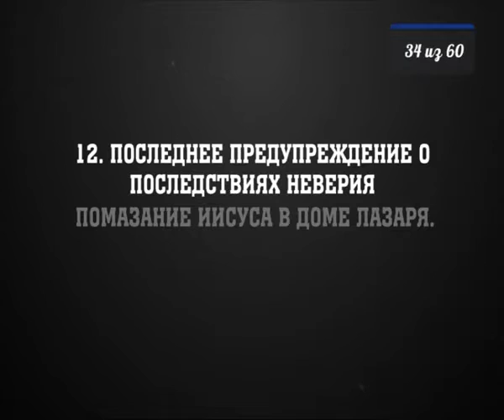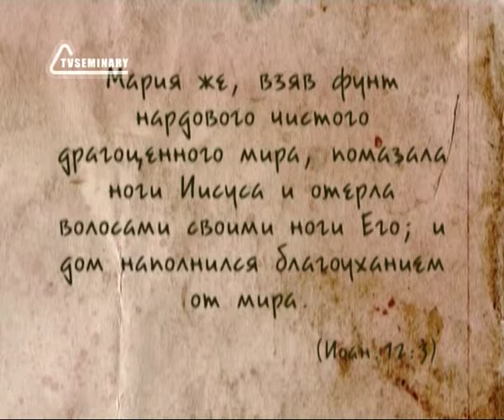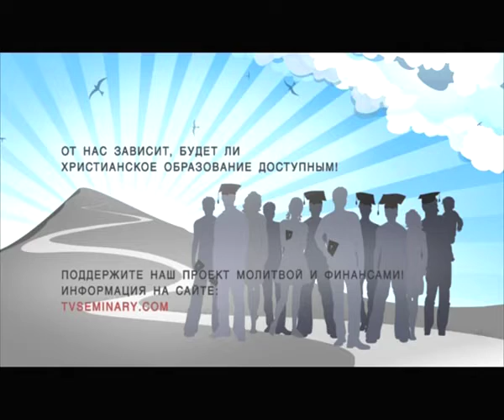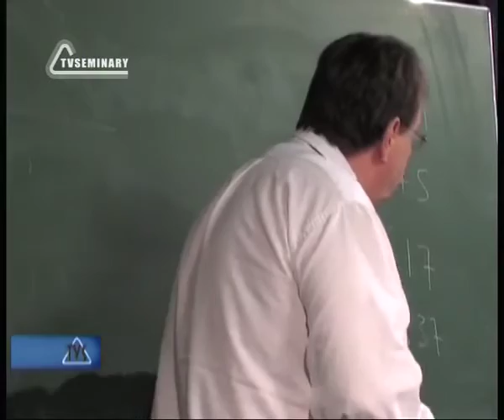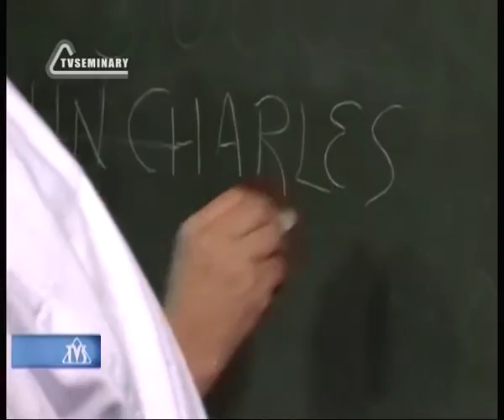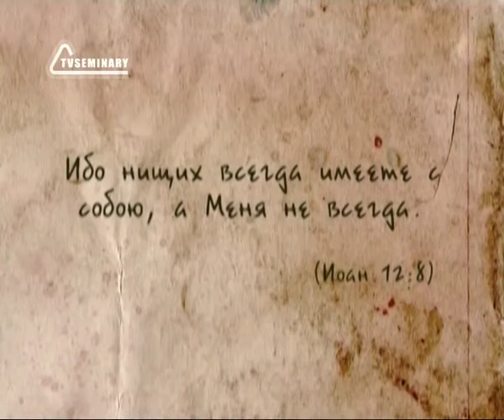BS237 Rus 34 Последнее предупреждение о последствиях неверия Помазание Иисуса в доме Лазаря